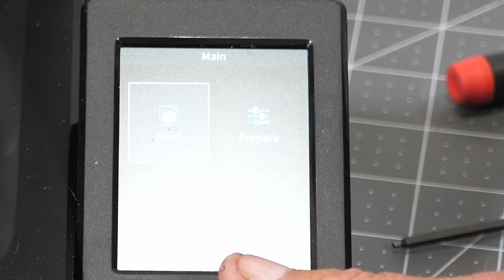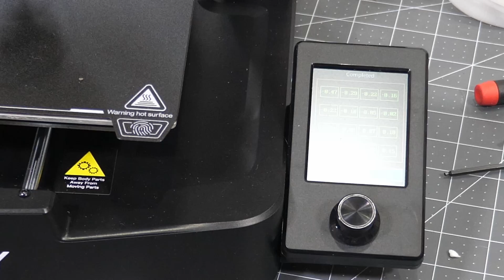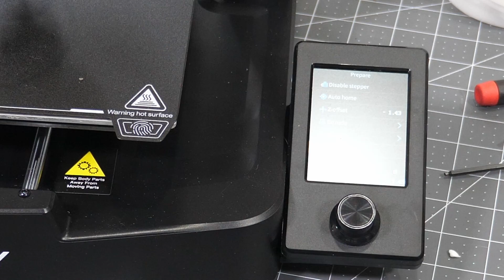Creality Ender 3 V3 SE Part 2 THE FIX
Factory assembly error found and corrected, so now it works.
This is part 2 of the assembly and startup of this Creality Ender 3 V3 SE 3D printer.
This was NOT provided to me to demonstrate, nor is it sponsored in any way.

Where I bought it